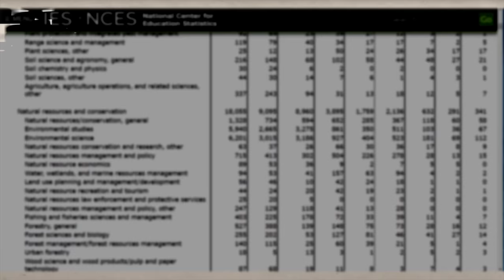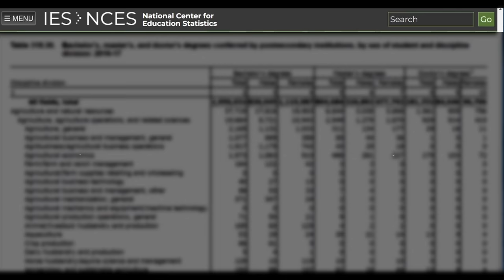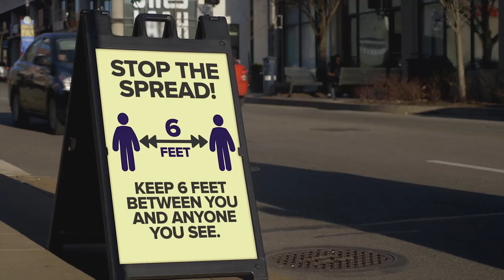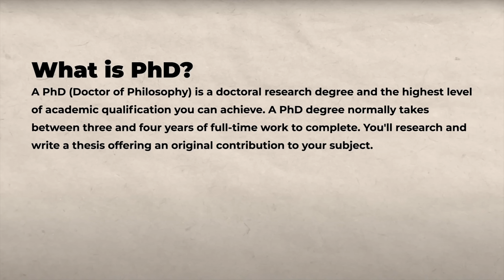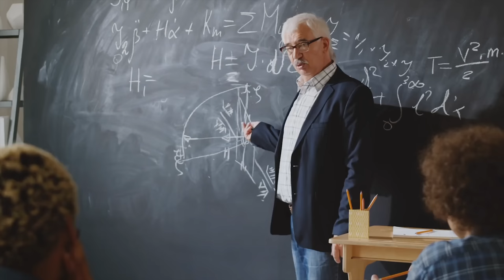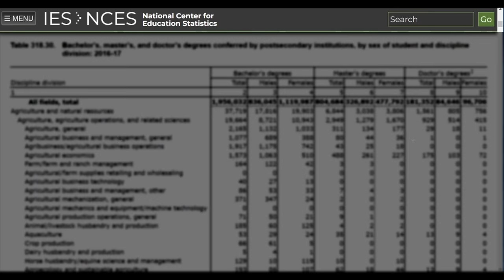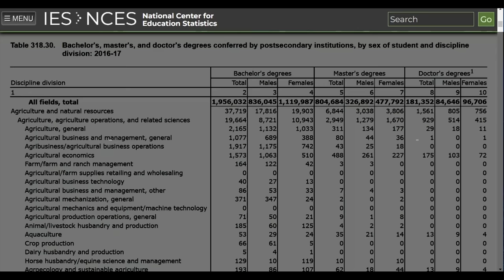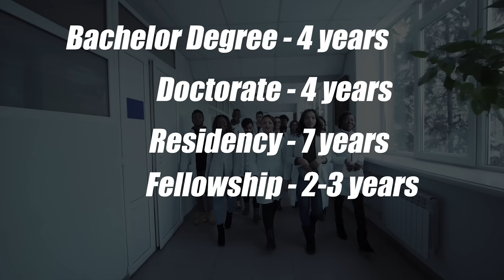7 Best Doctorate Degrees 2024 (Best Doctoral Degrees)